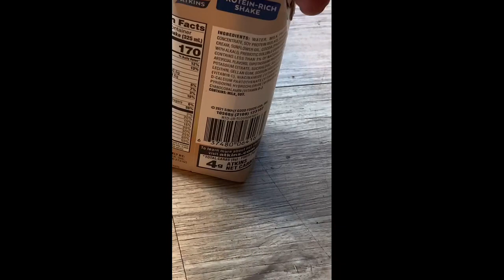Atkins chocolate banana protein shake